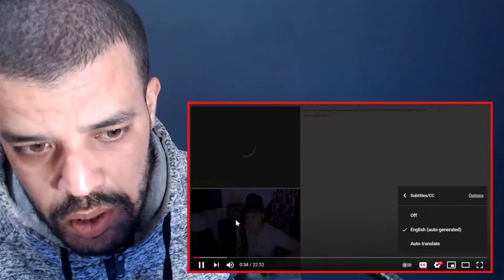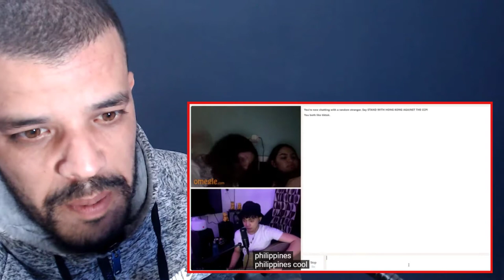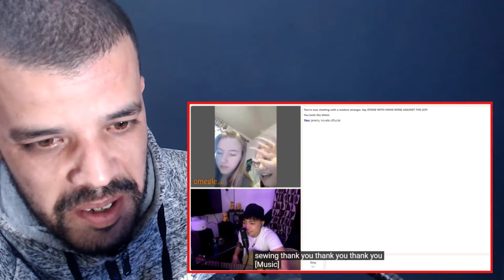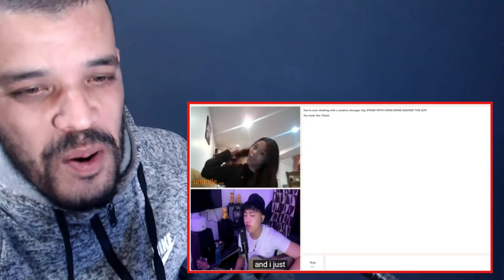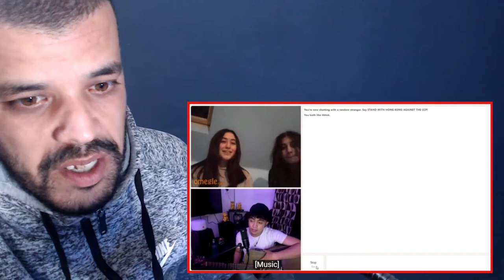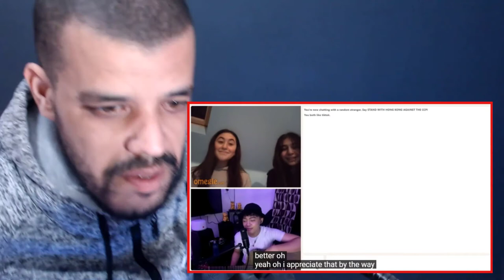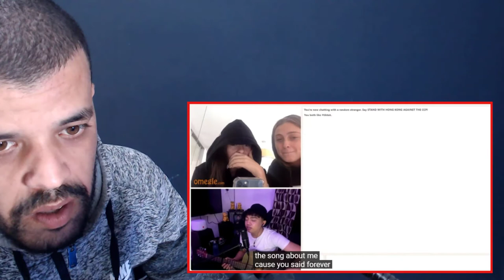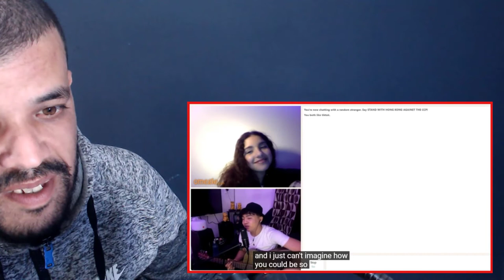Jeremy Novela Singing to strangers on OMETv | REACTION DZ جزائري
shorturl.at/tDTW9

shorturl.at/aHZ79

shorturl.at/gjoU6

My Full Name : Ferah Samir
My adress : Chlef / Chettia Zone10 n539
zip code : 02170